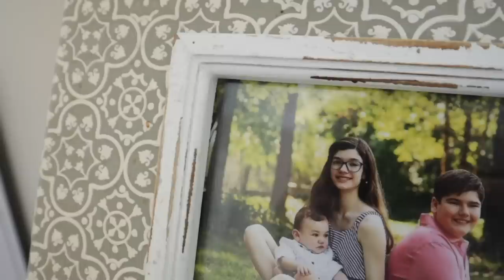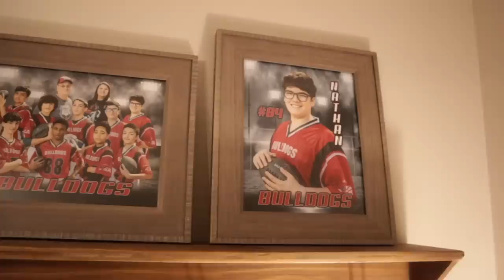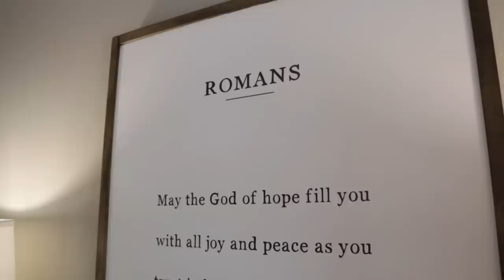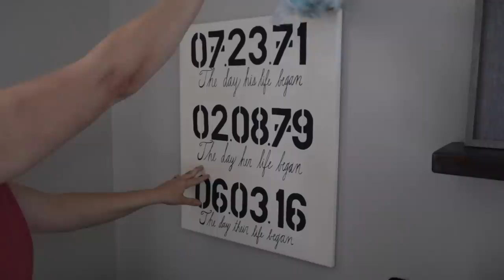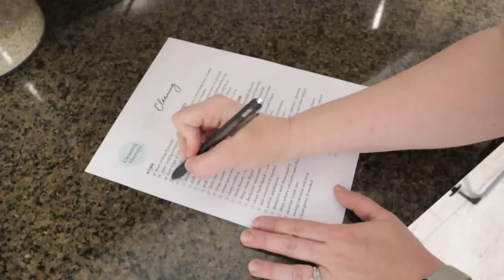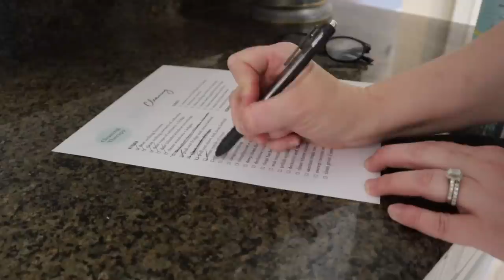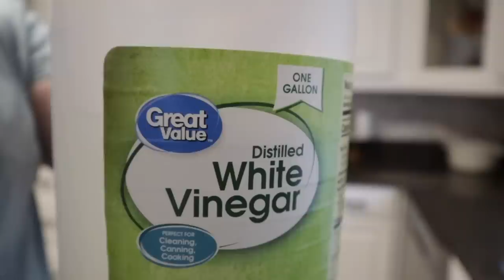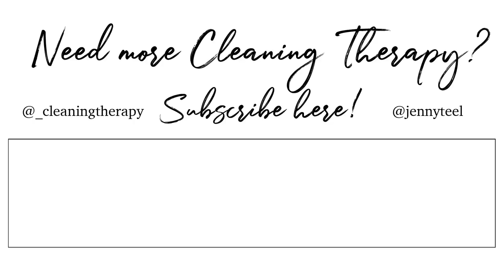EXTREME DEEP CLEANING MARATHON | 2022 Cleaning Motivation | Cleaning Therapy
The winner will receive $50 Pay Pal Cash! 💵

I will announce the winner on my COMMUNITY TAB on Monday, June 13th. 🥳

✨QUICK LINKS:

Ryobi 2700 Electric Pressure Washer:

O-Cedar EasyWring Microfiber Spin Mop

Style Selections Natural Wood Frame Rocking Chair

Whoosh Screen Cleaner:

Electric Fabric Shaver:

Extendable Duster Pole:

Shark Vacuum:

Light and Easy Steam Mop:

nuLOOM Tess Cozy Soft & Plush Modern Area Rug

Melissa & Doug Cutting Fruit Set

Melissa & Doug Food Groups

Melissa & Doug Wooden Chef’s Pretend Play Toy Kitchen

Melissa & Doug Solid Wood Project Workbench

Microfiber Duster Kit

MY CLEANING FAVORITES:

TINECO FLOOR ONE S5:

BISSELL PROHEAT REVOLUTION CARPET CLEANER:

TINECO CORDLESS VACUUM:

LIGHT N EASY STEAM MOP:

SHARK ROCKET VACUUM:

RUBBERMAID REVEAL POWER SCRUBBER

IF YOU'RE NEW AROUND HERE...WELCOME!
My name is Jenny and I'm a mom of three from Louisiana. On my channel, you'll find cleaning, decluttering + organizing, room makeovers, and  decorating inspiration. As a person who has managed depression and anxiety for over 20 years now, I believe there is a connection between a clean house and a calm mind. I love helping people create clean and calm spaces for themselves and their families to enjoy. Thank you for visiting my channel!
Love,
Jenny

SEND ME MAIL:
Jenny Teel